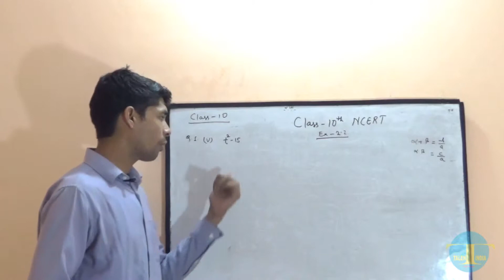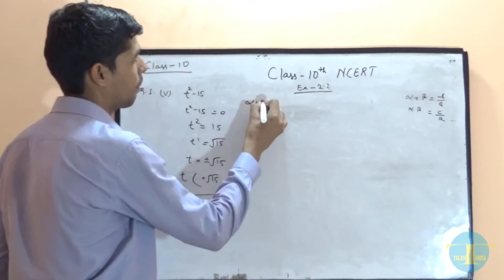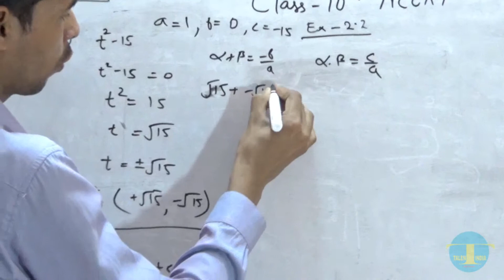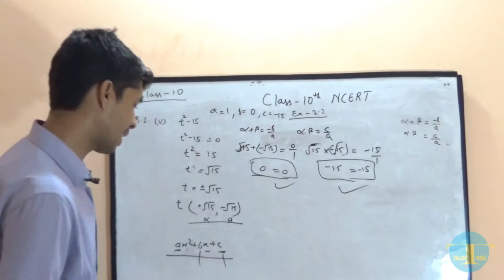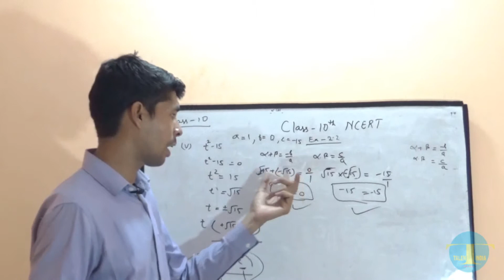maths tutorial in hindi, class 10th ex-2.2 part 4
maths tutorial in hindi, in this video i show you how to solve class 10th maths ex-2.2 ...